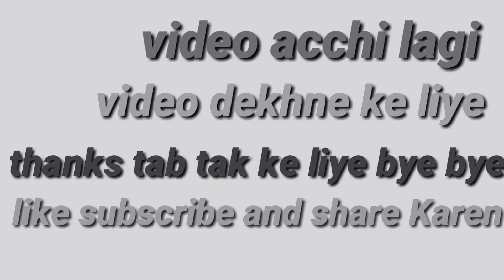mast shot video dekhna jarur Mr Indian gamer like subscribe and share